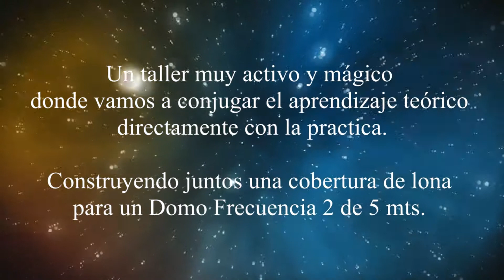Taller/Curso Online en Video * Cubiertas de Lonas para Domos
Curso Online de CreaDomos " Aula Domo Interactiva "

Si tienes interés en aprender a construir Domos Con o Sin Conectores ( Good Karma ) y cubrirlo con algunos de estos materiales, puedes descargar con descuento el Manual de Autoconstrucción de Domos Geodésicos en este

Aquí puedes visualizar un Video Explicativo sobre el Manual !!!

O empezar con la Guía de Introducción al Manual * pulsando

Vas con Nivel Avanzado en los Domos, quieres Especializarte en Cubiertas Impermeables de Lona ?

Inscríbete en el Curso/Online en Video de CreaDomos y aprende todos los secretos para Cubrir tus Domos con este material y una técnica Manual simple y accesible

Aprende los secretos de construir manualmente Cubiertas Impermeables de Lona PVC para Domos Geodésicos.
Aprende a crear, diseñar, construir y cubrir tu domo.
Accede a este Curso e Información de forma online desde tu casa en cualquier lugar del mundo y en el momento que tu decidas.